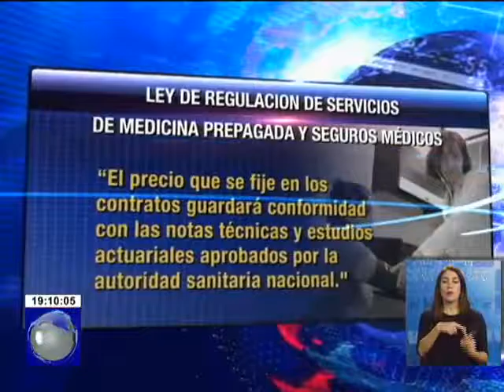Alcance de la nueva Ley que regula a empresas aseguradoras de salud